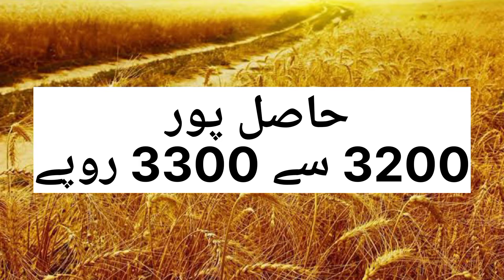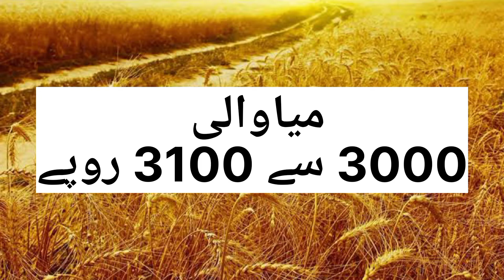Today Wheat Rate Update | 27 Oct 22 Wheat Rate Punjab Pakistan | Ghundum Qeemat